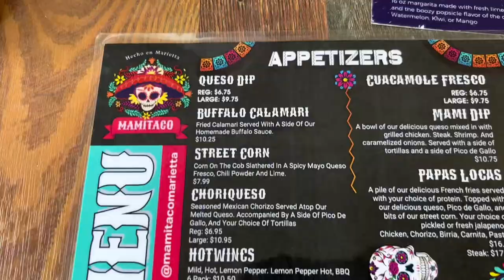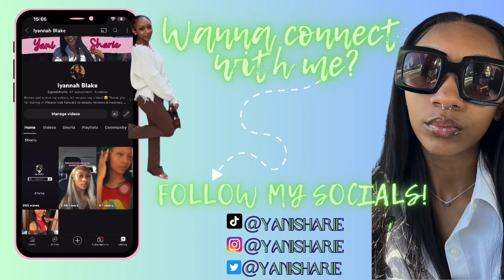❦ VLOG ❦: Spend The Day with Me! New Tattoo, Bincredible Deals, Margarita Flights and More!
Welcome to episode 2 of my many, many adventures!

I got a long overdue tattoo, went thrift shopping and then out to eat for some great food & a side of chit chat with my sister!

Looking for a new tattoo artist in Atlanta? You came to the right place! Sam has done my whole sleeve as well as my neck tattoo which can be found via my instagram highlights!
On top of his work being neat and beautiful, the customer service is A1! Book with my guy @Samcabinatl on instagram.

Is there a restaurant you’re scared to try? Have no fear! Yan & Key, the food reviewers are here! Lol feel free to suggest/recommended any restaurants, exotic foods, fast food orders, etc! My sister & I will try it and give you a TRUE review. 100% honesty guaranteed.